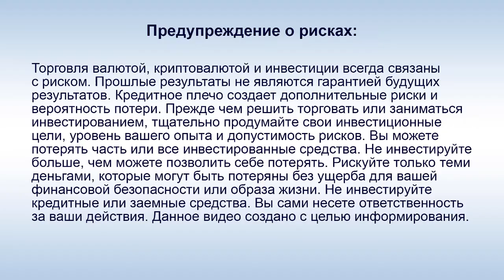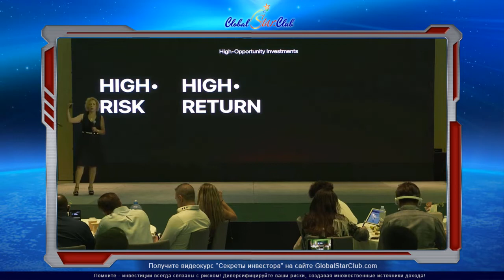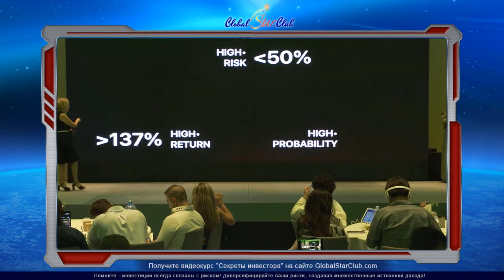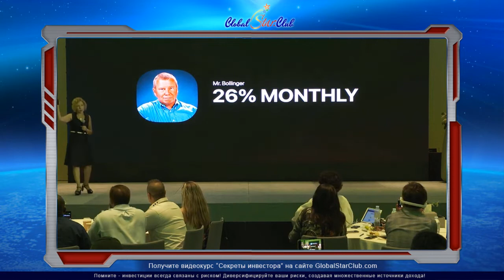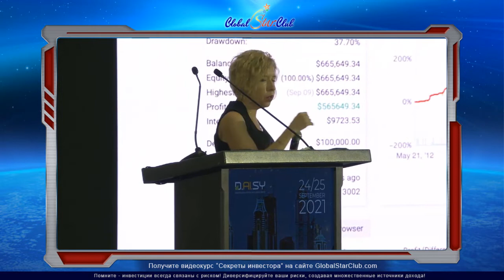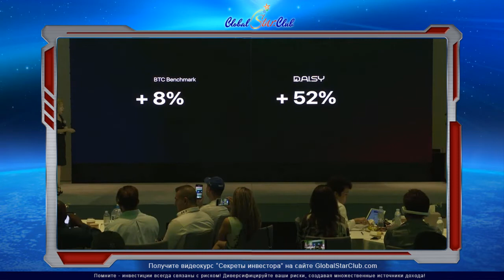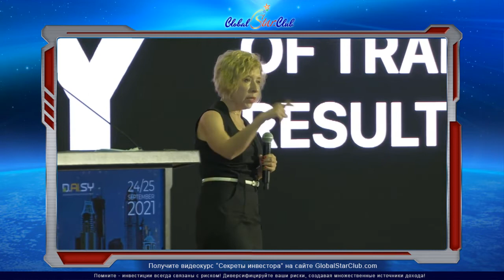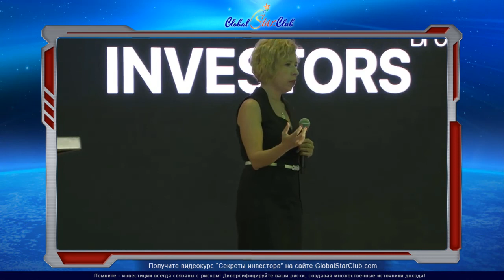DAISY - Анна Беккер: "Прорывная возможность начинается со 137% в год"